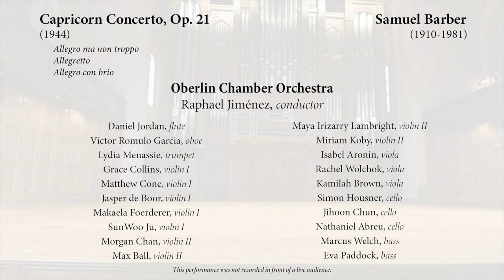Oberlin Conservatory Chamber Orchestra: Samuel Barber - Capricorn Concerto, Op. 21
Oberlin Conservatory Chamber Orchestra
Capricorn Concerto, Op. 21 (1944) by Samuel Barber

   Allegretto

Date of broadcast: November 14, 2020

Personnel:
Daniel Jordan, flute
Victor Romulo Garcia, oboe

Lydia Menassie, trumpet
Grace Collins, violin I
Matthew Cone, violin I
Jasper de Boor, violin I
Makaela Foerderer, violin I

SunWoo Ju, violin I
Morgan Chan, violin II

Max Ball, violin II
Maya Irizarry Lambright, violin II
Miriam Koby, violin II

Isabel Aronin, viola
Rachel Wolchok, viola
Kamilah Brown, viola
Simon Housner, cello
Jihoon Chun, cello
Nathaniel Abreu, cello

Marcus Welch, bass
Eva Paddock, bass

Joey Rizzolo, videographer

Copyright, 1945, by G. Schirmer, Inc.